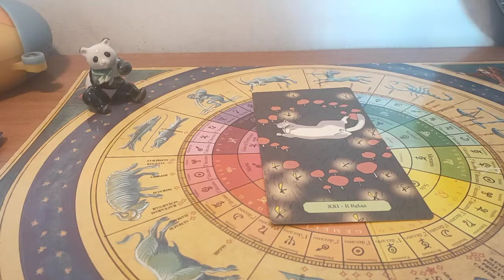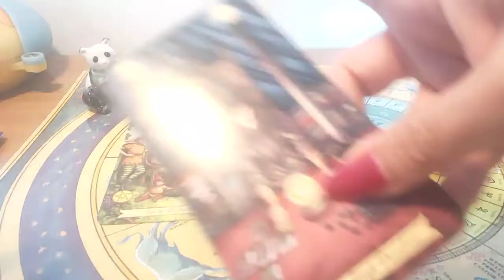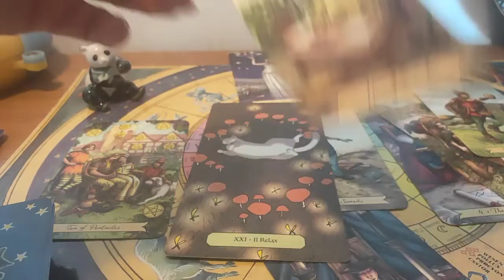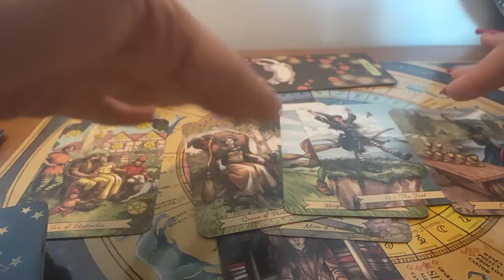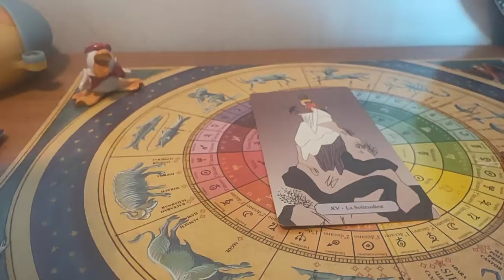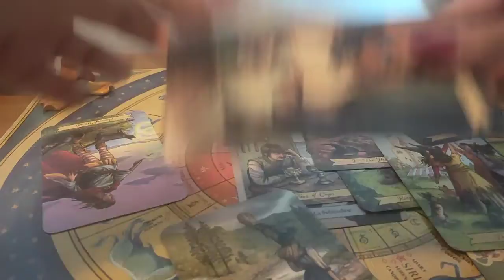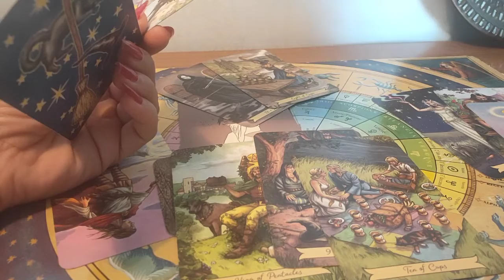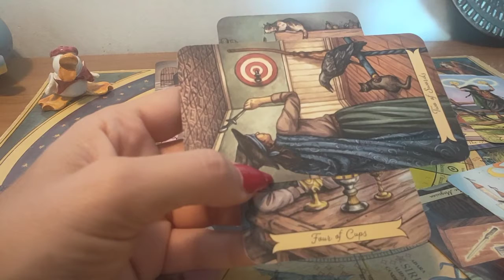Settimana dal🌟 6 al 12 giugno 🌟 Beata solitudine! tarocchi interattivi